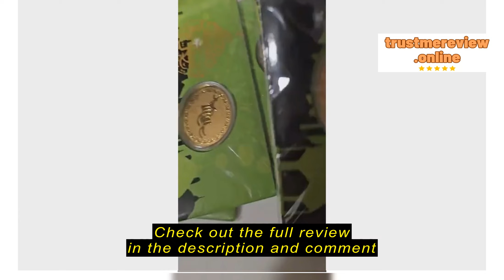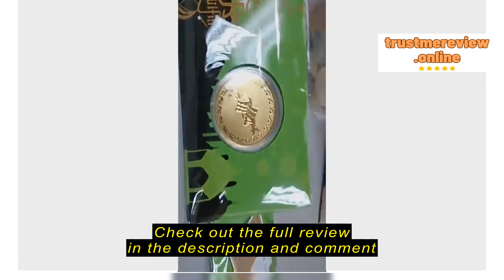Review Dreamlife(Min $1.5) 2023 Muslim Gold Coin Green Envelope Muslimah Ramadan Gift Doorgift SELA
Dreamlife(Min $1.5)

Dreamlife(Min $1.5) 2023 Muslim Gold Coin Green Envelope Muslimah Ramadan Gift Doorgift SELAMAT HARI RAYA AIDILFITRI